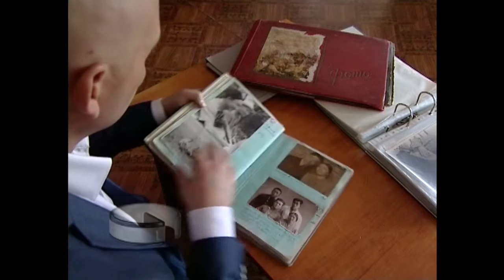Почему Кастеева не выпускали из страны?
Проект «Великие тайны великих людей» представляет собой описания судеб, жизни и творчества наших героев, людей, достигших неимоверных высот, на которые мы ориентируемся и поныне. Мы проливаем свет на тайную жизнь героев, развеиваем мифы, и поднимаем вопросы, до сих пор остававшиеся в андеграунде передовой науки.